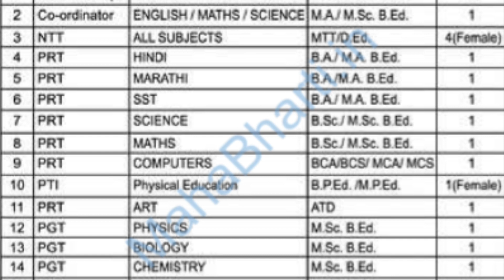शिक्षक भरती जाहिरात | एप्रिल 2022 | B.A., M.A. B.Ed. / B.Sc. M.Sc. B.Ed. पात्रता | CBSE SCHOOL